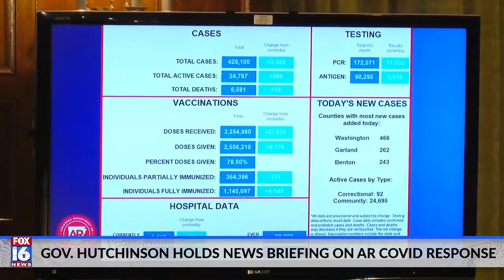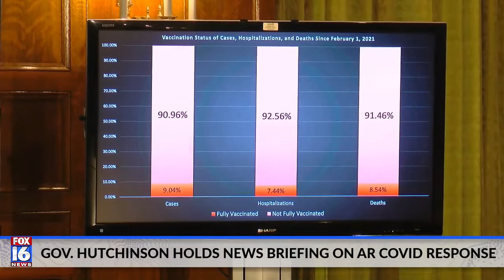COVID-19 in Arkansas: State tops 42,000 new cases for the month; Hospitalizations go back up after t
Governor Asa Hutchinson reported that Arkansas saw a renewed surge in COVID-19 cases and hospitalizations on Thursday while also noting a slowing of vaccinations in the state.